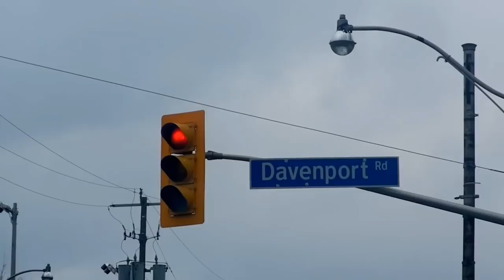HiMY SYeD -- Walking Lansdowne Avenue northward to Davenport Road Toronto, Friday November 23 2012